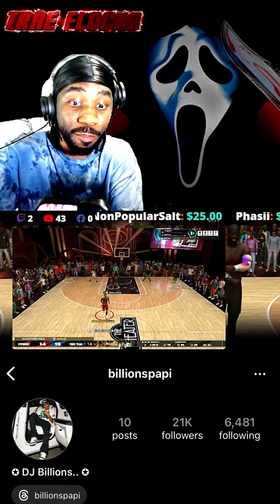HILARIOUS ARGUMENTS! NBA 2K25! TRAE FLOCKA VS DJ BILLIONS THE ILLEST DJ IN NEW YORK!